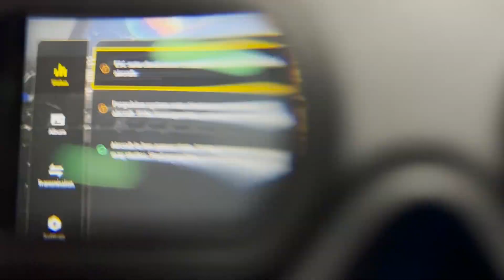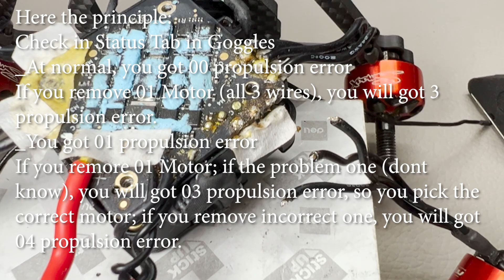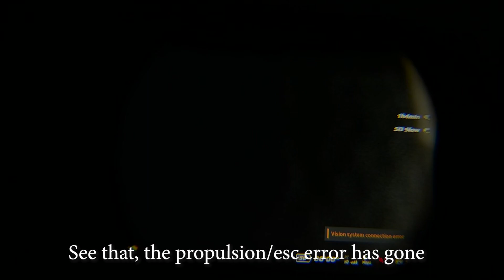DJI AVATA ESC Propulsion Error - How to fix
How to fix Dji Avata ESC Propulsion Error